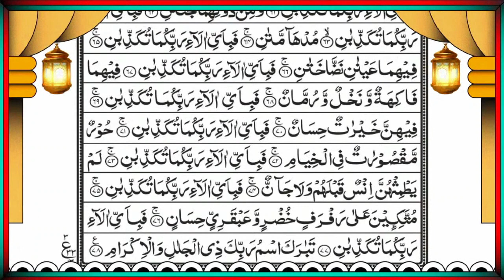Surah Ar-Rehman Full | Abdul Rahman Al-Sudais (HD)|سورة الرحمان| Full With Arabic Text | Ep50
Voice : Qari Minar Sudais
Lyrics : Quran Karim ( القران الكريم )
Editing : Sahriyar
yasin
yasin surah
Surah Yasin
surat rehman
ya-seen
rahman surah
ya-sin
yasin surah
surat rehman ki tilawat
Yaseen
Surah Rahman
Recitation
Quran
tilawat e quran surah yasin
yasin sura
Arabic Text
yasin
yaseen
quran tilawat
Yasin
quran
tilawat